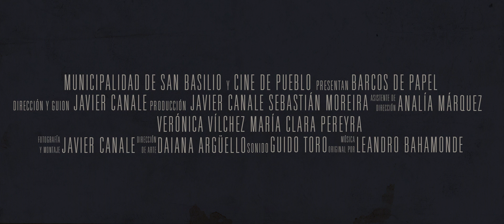Barcos de Papel - Trailer Oficial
La Respuesta Aguarda Dentro

Barcos de Papel es un cortometraje de 20 minutos, realizado por el disertante y los alumnos del taller de Cine de Pueblo de San Basilio, Córdoba, Argentina.

Si te interesa participar del taller, podés comunicarte con nosotros por los siguientes medios:
Facebook: Cine de Pueblo - San Basilio

.-FICHA TÉCNICA-.

Dirección: Javier Canale
Asistente de Dirección: Analía Márquez
Guion: Javier Canale (Con los aportes de los alumnos de Cine de Pueblo)
Continuista: Ingrid Pessini
Reparto: Verónica Vílchez, Darío Allione, Vilma Fantino, María Clara Pereyra, Daiana Argüello.
Producción General: Javier Canale y Sebastián Moreira
Producción Ejecutiva: Sebastián Moreira
Asistentes de Producción: Rosario Beltritti y Tania Tapia
Segunda Asistente de Producción: Daniela Berardo
Jefa de Locaciones: María Albarracín
Catering: Mariel Falco y Ana María Pissinis
Directora de Arte: Daiana Argüello
Asistentes de Arte: Cristina Bértola, Vilma Fantino y Martín Fenoglio
Vestuario: Lucía Gastaldi, Jazmín Pautasso y Lucía Ribero
Maquillaje y Peinado: Paz Zapatera y Daiana Argüello
Dirección de Fotografía: Javier Canale
Asistentes de Fotografía: Darío Allione y Franco Allione
Fotografía y Video Backstage: Cecilia Nievas y Sebastián Moreira
Director de Sonido: Guido Toro
Música Original Por: Leandro Bahamonde